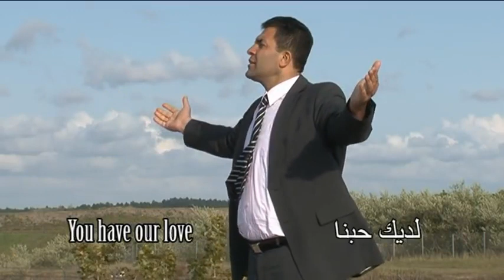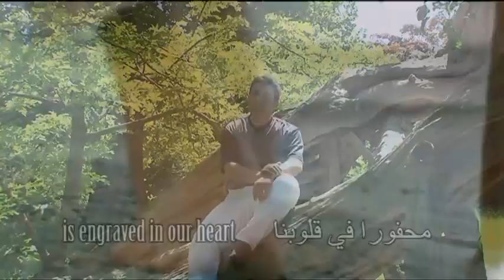Mashud Elia jesus Meshiho clip 2011